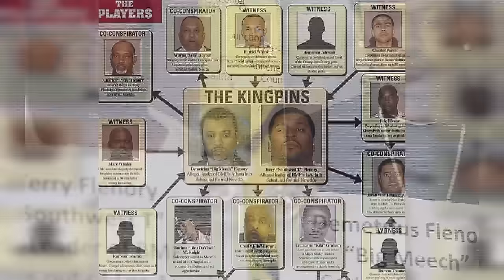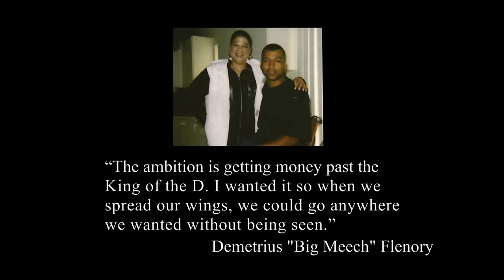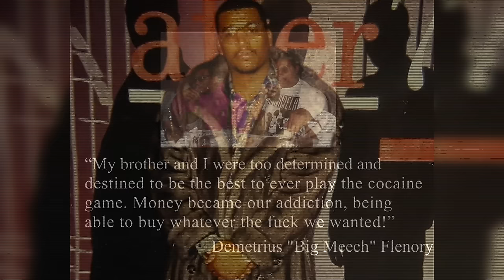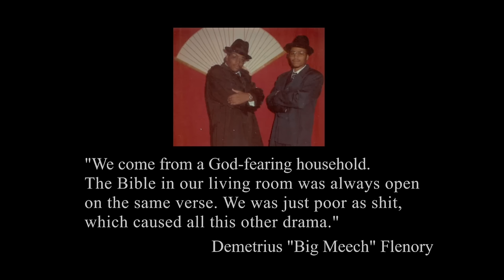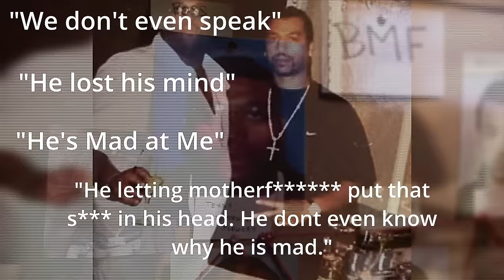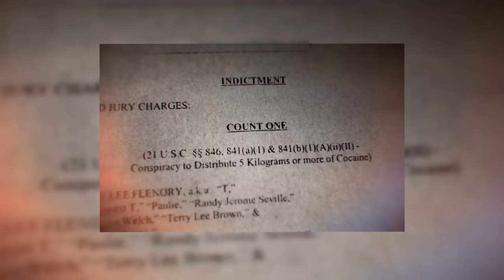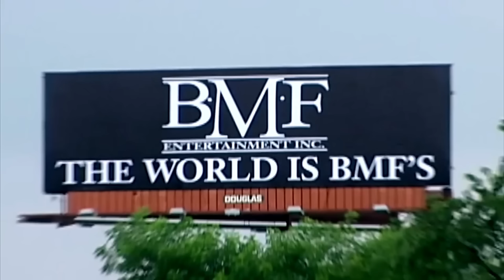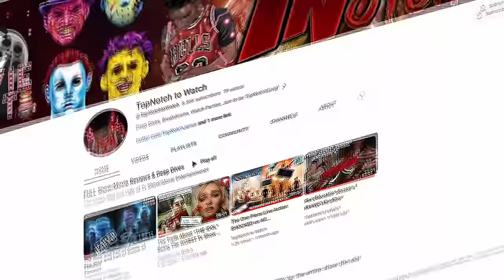The REAL Downfall of Big Meech & BMF | BMF Mini Documentary - The Flenory Brothers Story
Quick Documentary on the Flenory Brothers before BMF Season 3 and how it all came crashing down!!